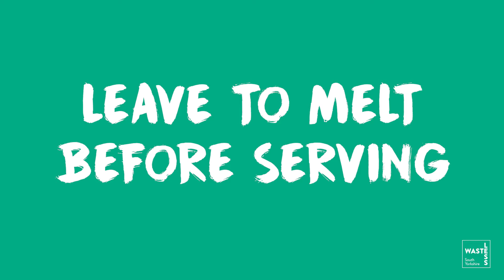Veggie Omelette Recipe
Got some veggies and eggs that need using? 🥦🥚
Here's an egg-cellent omelette recipe for you to try 😆